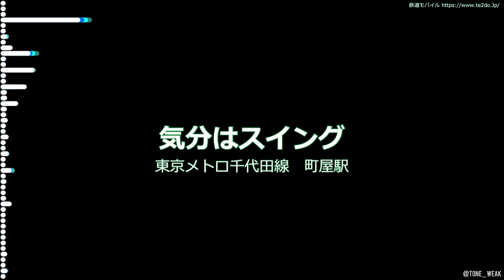千代田線町屋駅発車メロディ「気分はスイング」耳コピ再現